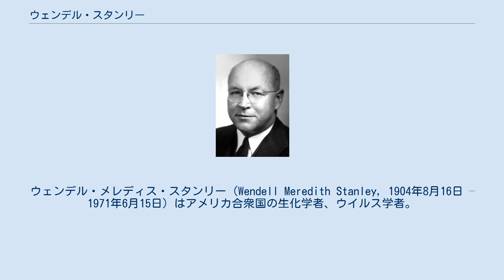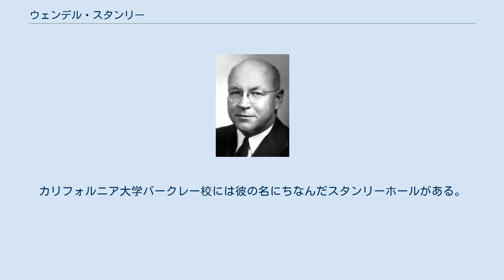ウェンデル・スタンリー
ウェンデル・メレディス・スタンリー（Wendell Meredith Stanley, 1904年8月16日 – 1971年6月15日）はアメリカ合衆国の生化学者、ウイルス学者。
初めてウイルスを分離・結晶化したことで知られ、1946年のノーベル化学賞受賞者。
 インディアナ州リッジヴィル出身。
アーラム・カレッジで学士号を取得し、1927年にはイリノイ大学で修士号を得る。
1929年には化学分野で博士号を取得した。
この年に彼は結婚している。
その後1931年まで米国学術研究会議の一員としてミュンヘンで過ごした。
帰国後ロックフェラー研究所の助手となり、1948年までその地位にあった。
後にカリフォルニア大学バークレー校で生化学の教授となり、1958年には生化学部の部長となった。
彼の業績にはビフェニルの立体化学やステロールの化学があげられるが、最も重要なものとして、タバコモザイクウイルスの単離、結晶化が挙げられる。
この結果により、ウイルスはたんぱく質と核酸のみからできているということが判明した。
数グラムのタバコモザイクウイルスを得るために要したタバコの葉は数トンであったといわれる。
 ノーベル賞以外にも多くの賞を受け、パリ大学やハーバード大学、プリンストン大学あるいはイェール大学から名誉職に任ぜられた。
カリフォルニア大学バークレー校には彼の名にちなんだスタンリーホールがある。
スペインのサラマンカで客死した。